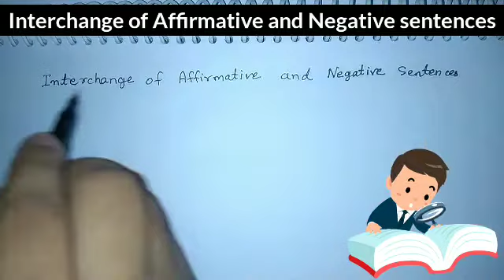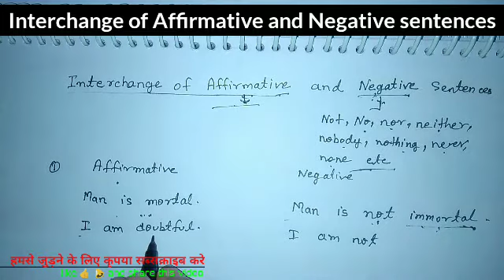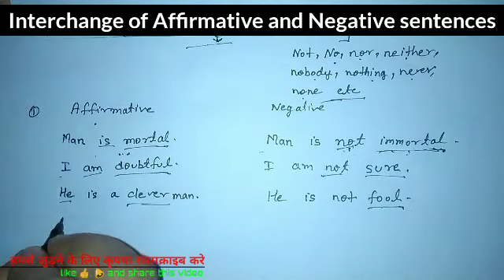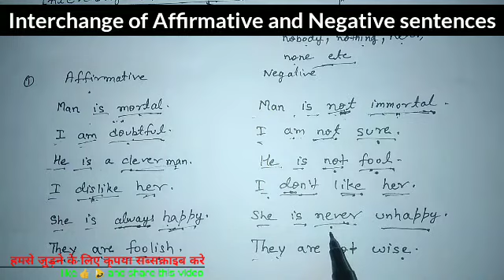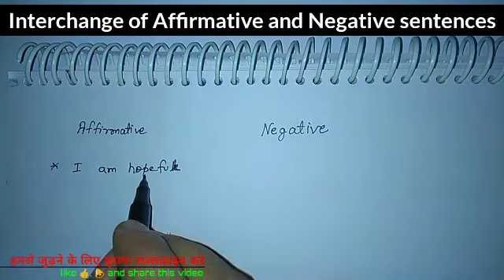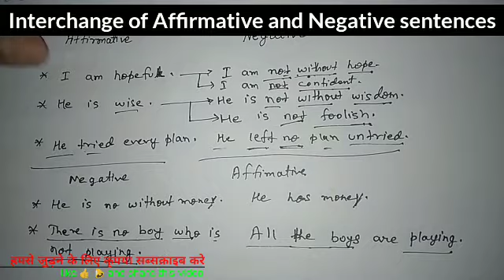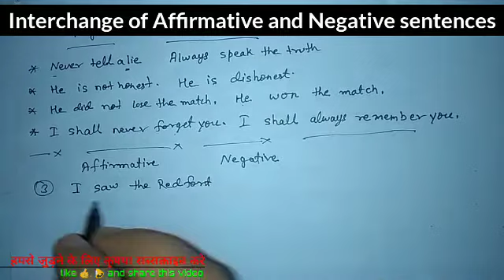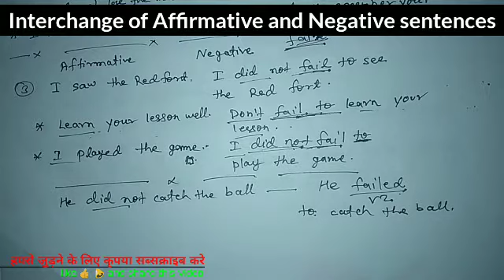Interchange to affirmative and negative sentence | transform to affirmative and negative sentence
Transformation | Transformation of Sentences | Rules/Body/Concept/In Hindi | affirmative and negative | transformation of sentences in english grammar |transformation of sentences class 12/9/10/11

Hey Viewers!

In this video, we are going to teach you the way to transform sentences on your huge demand. This video might be a game changer for you. Just use our tricks and save time in the exam. Most students find it difficult to transform sentences but we have designed this video in a way where you can learn and even teach others how to transform sentences

Go and watch this trick and share it among your friends.